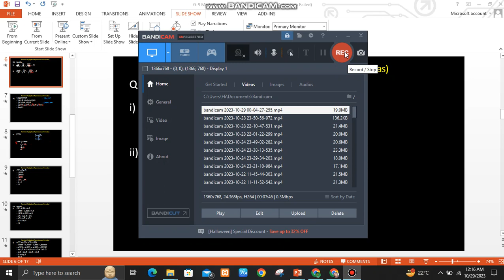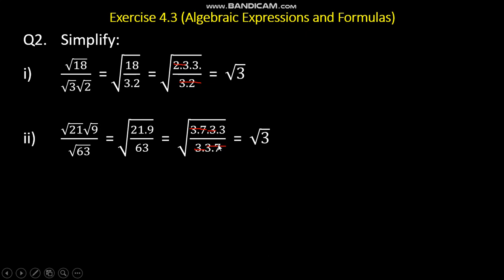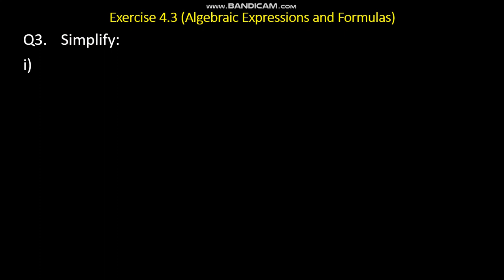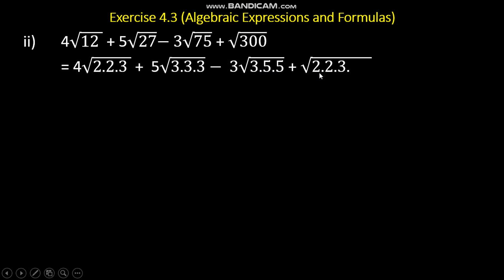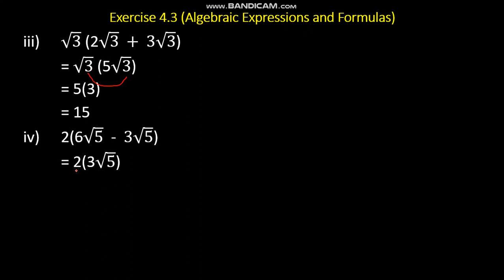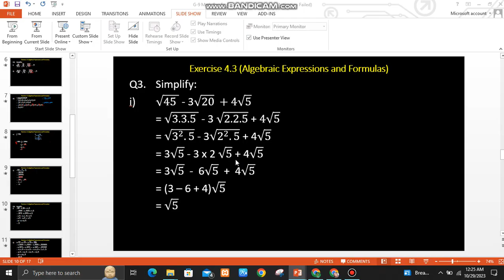9th Class Math Ex 4.3 Q# 2 + 3 (All parts) | Brainybites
9th Class Math Ex 4.3 Q# 2 + 3 (All parts) | Ex 4.3 class 9th | Brainybites |  9th math ptb ex 4.3 Q# 1 all parts | complete solution ex 4.3 | Ex 4.3 Operations on surds Q# 2 and 3 |

In this video, we are going to  learn the concept of surds and their properties and then use these concepts to solve all the question of Exercise 3.4 of PTB math class 9th  in an easy with with 100% concept clearance.